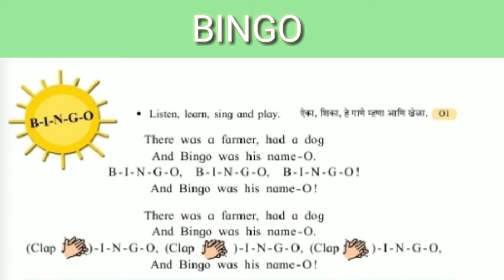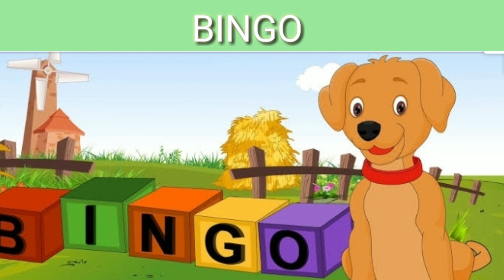BINGO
Std 5th
Subject : English
BINGO.( POEM).